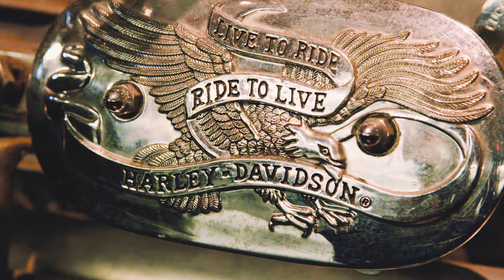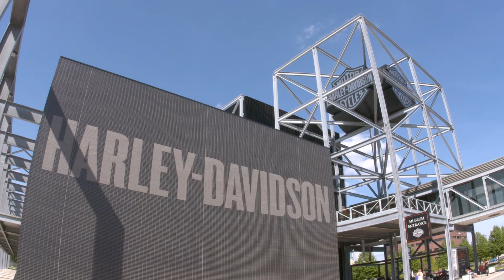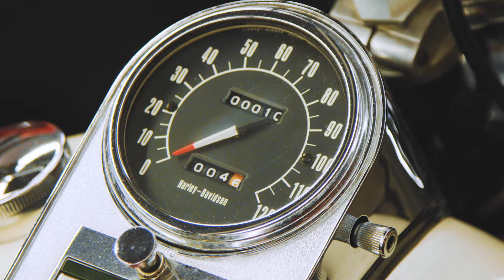Harley-Davidson: Revamping an Iconic Brand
When Jochen Zeitz took over as CEO of Harley-Davidson in March of 2020, he needed to address some immediate challenges—namely, shrinking margins and the impact of the Covid-19 pandemic—while answering one of the biggest questions of his career: How do you preserve the authenticity of an iconic brand while simultaneously reinventing it?

In the latest episode of Exceptional Leaders / Exceptional Ideas, Adam Jonas, Head of Global Auto & Shared Mobility Research, talks with Zeitz about how he’s steering Harley-Davidson into a new era of profitability while staying true to what made the beloved brand a success in the first place.